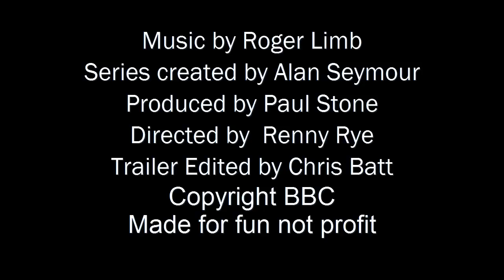The Box of Delights (Fan Trailer)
Patrick Troughton and Devin Stanfield star in this amazing BBC Serial with brilliant animation and special effects. Based on the book by John Masefield
Original Soundtrack by Roger Limb
Copyright BBC and Lella Productions